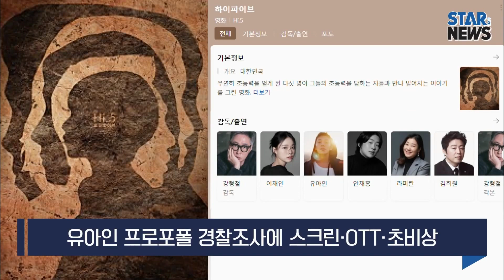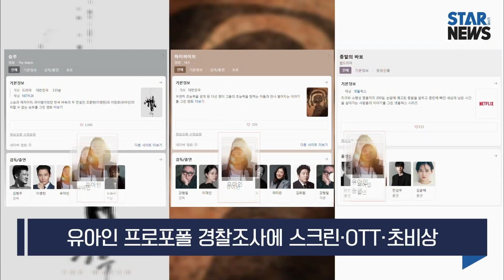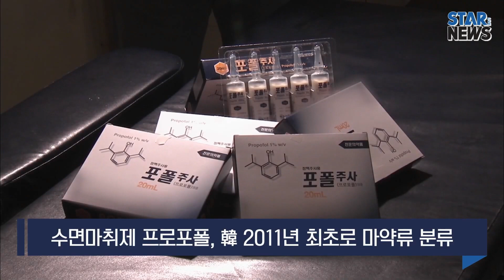[위클리 핫이슈] 유아인 시작으로 연예계 '또' 2월 프로포폴 파문?